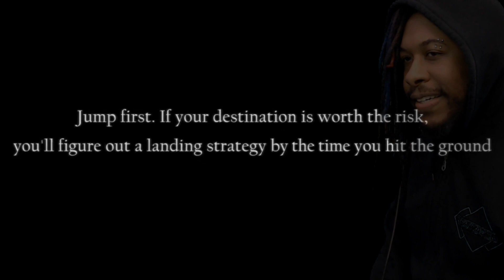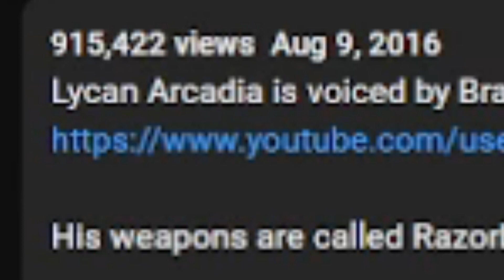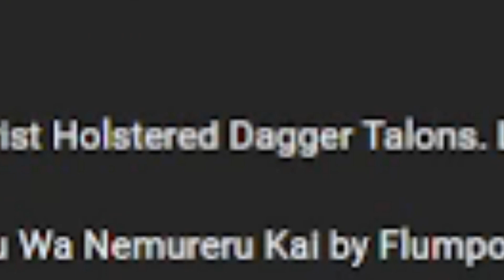straight up OUTLANDOUS!! 😱😱😱 || RWBY "Linen" SLVR TRAILER REACTION || PATREON REQUEST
This video is sponsored by ⚡️REBEL⚡️ DarkTitan5010!!!
Thank you so much for this video request and this was amazing to react to "Fanmade SLVR "Linen" Trailer".

𝙏𝙃𝙀𝙍𝙀'𝙎 𝘼𝙉𝙊𝙏𝙃𝙀𝙍 𝘾𝙃𝘼𝙉𝙉𝙀𝙇 𝙁𝙊𝙍 𝙂𝘼𝙈𝙄𝙉𝙂

𝘵𝘩𝘦𝘳𝘦'𝘴 𝘢 𝘤𝘩𝘢𝘯𝘯𝘦𝘭 𝘧𝘰𝘳 𝙜𝙡𝙞𝙩𝙘𝙝𝙓𝙜𝙧𝙖𝙫𝙚